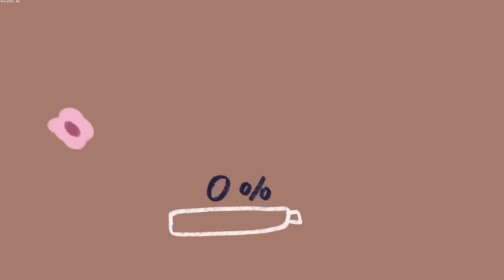乐坛大佬“冒充”选手参赛，一转身导师瞬间坐不住了，直呼教不了！